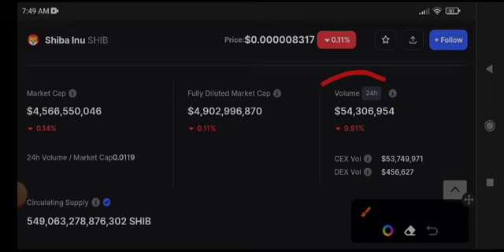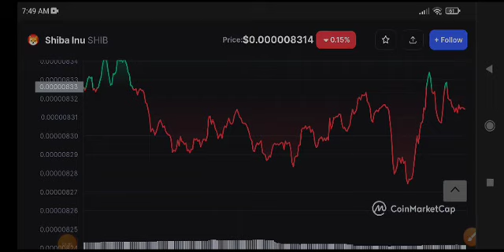Shiba Inu News Today! Shiba Inu Price Prediction